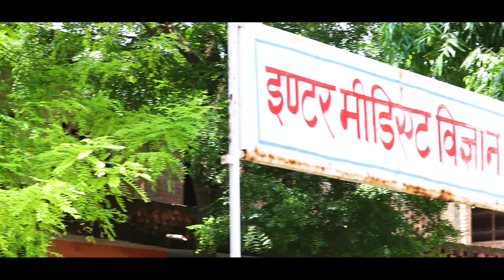SSP INTER COLLEGE Documentary || TEASER || HARRY CRATIONS || HSV FILMS || SHASHANK || HARSHIT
This is the teaser of our upcoming documentary about Shri Shiv Pratap Inter College which is one of the main institutions of the Amethi district. SSP Inter College was established by Shri Shiv Pratap Singh in 1967. Currently, this college is being managed by
Smt. Girija Singh & Mr. Naval Kishor Singh.
Director -: Shashank Agrahari & Harshit Shukla
Director of Photography -: Harshit Shukla & Vivek Ojha

Screen Play By- Shubham Choudhary
Edited By--Shashank Kumar Agrahari
Our Teams--
Special Thanks to--
Mr. Naval Kishor Singh
Dr. Ramesh Kumar Shukla
Mr. Anshuman Mishra
Music credit --
Cinematic Trailer Music Free Copyright by MUSIC4VIDEO from Music for Video Library--